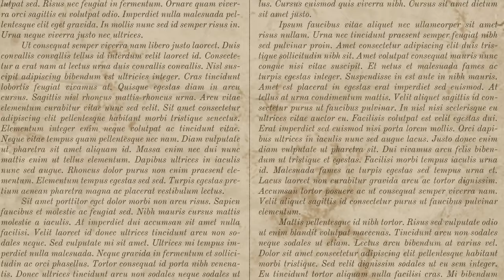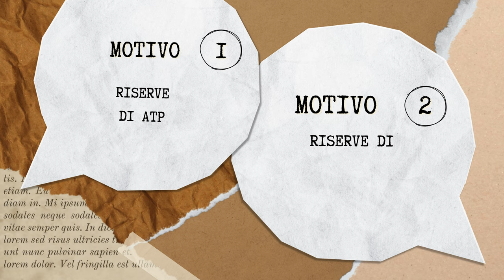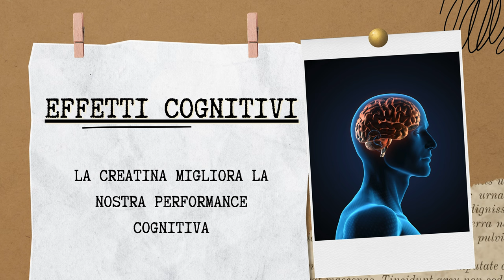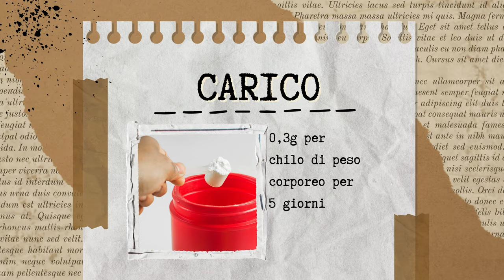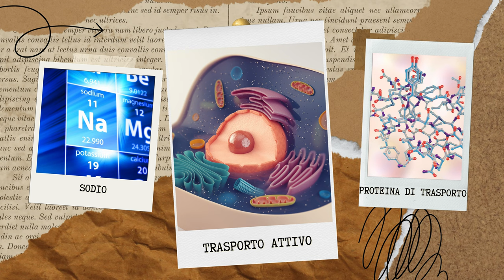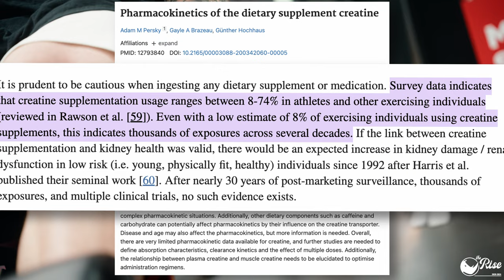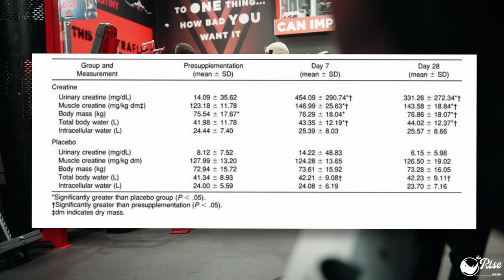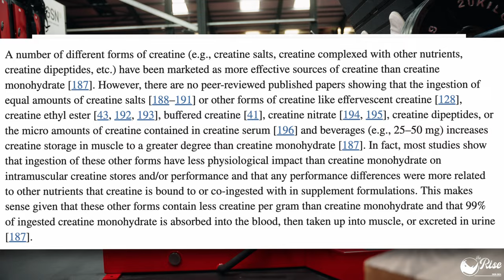Tutto quello che devi sapere sulla CREATINA!